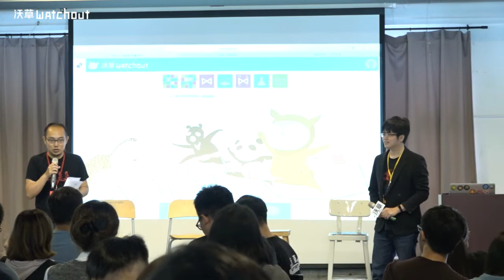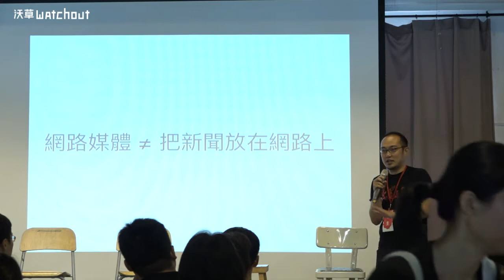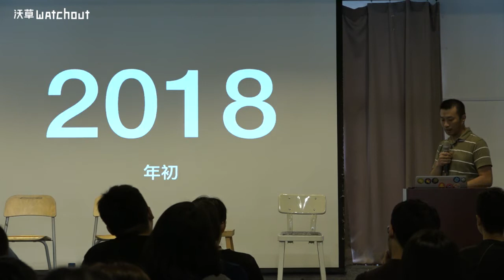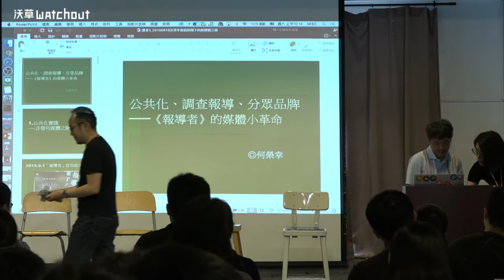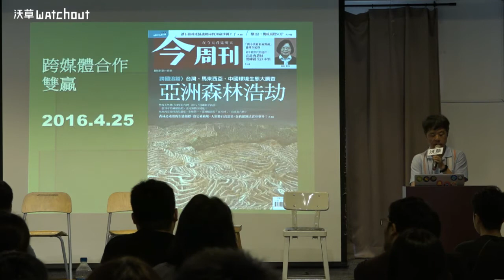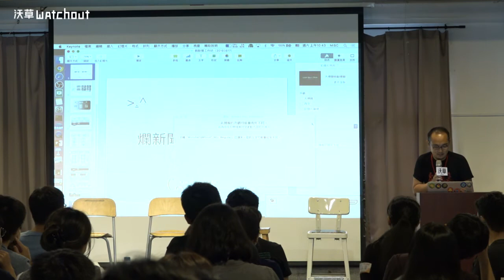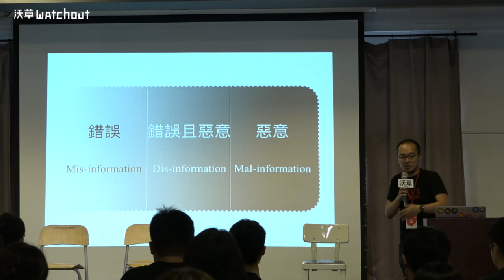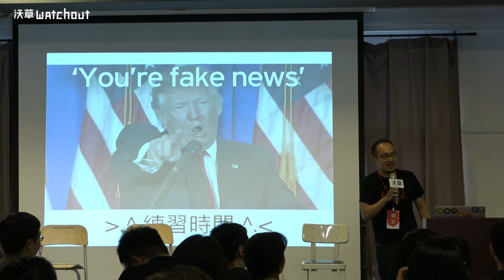【沃草年會】主題一：假資訊當道，新媒體之路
沃草LINE@：@Watchout.tw